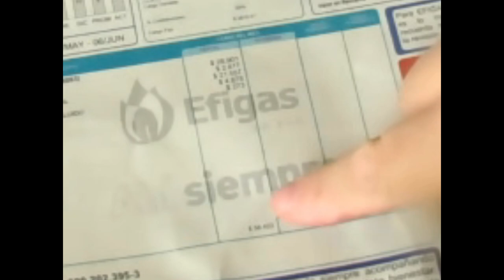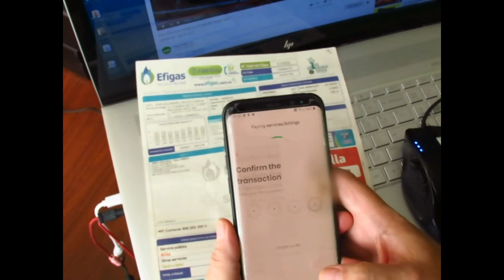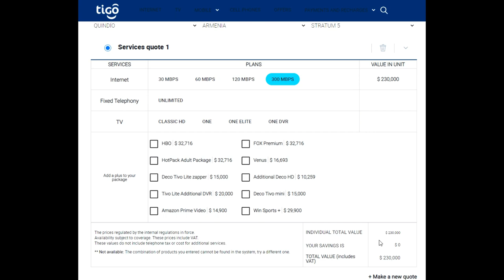Moving to Your new Place in Armenia, Colombia: Part 4 S10V21